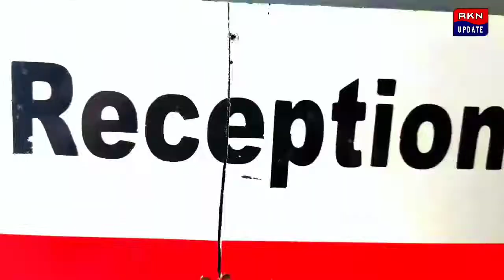দিনহাটা ২ নং ব্লকে তৃণমূল কংগ্রেসের সভাপতি কে হবেন ? রাজনৈতিক মহলে জোর জল্পনা শুরু হয়েছে !